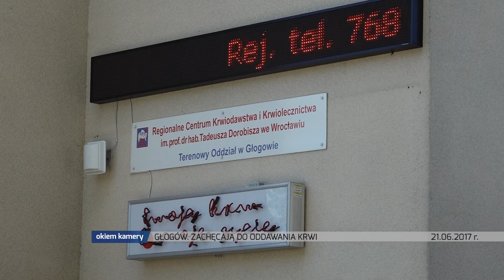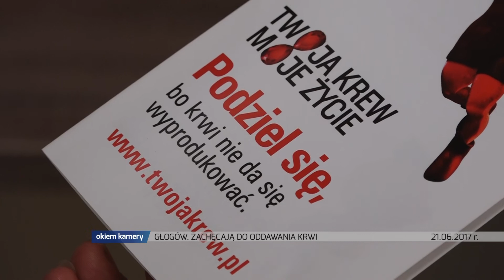GŁOGÓW. ZACHĘCAJĄ DO ODDAWANIA KRWI